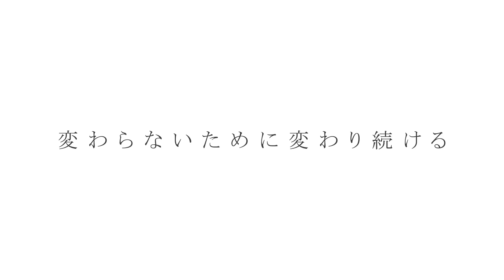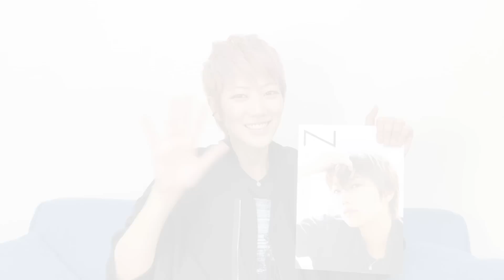七海ひろき写真集“N” PV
2020年10月10日発売開始。

キングレコードのオフィシャルオンラインストアKING e-SHOPにて販売！

七海ひろき写真集『N』
"今"の七海ひろきを切り取った、完全撮り下ろしの写真集。
タイトルの『N』には、NOW、NEUTRAL、NATURAL、NEW、NEXT、など"今"の自身のキーワードが込められている。
『変わらないために変わり続ける』をテーマにロングインタビューを収録し、撮影の裏側が垣間見られる写真集メイキングDVD付き。

判型：A4サイズ
ページ数：本文44ページ